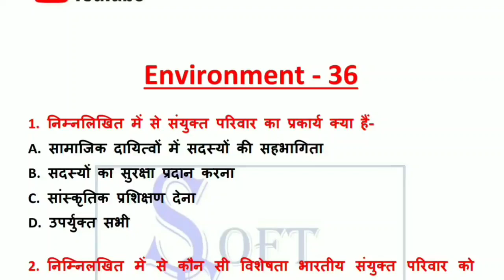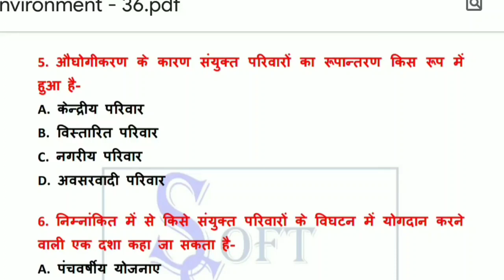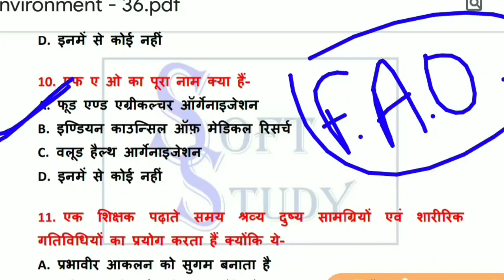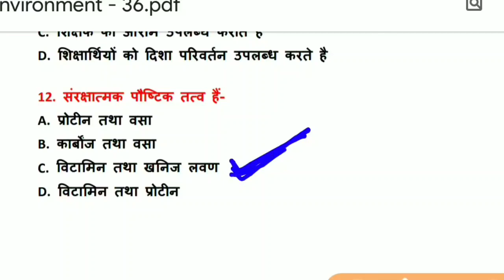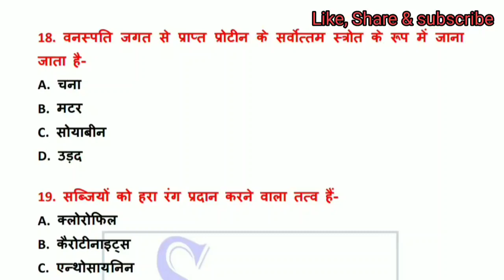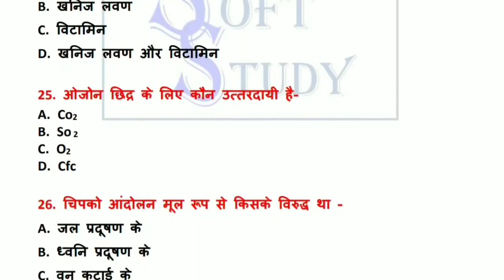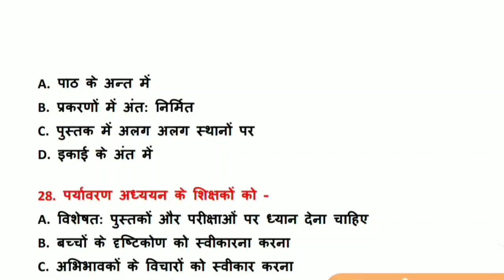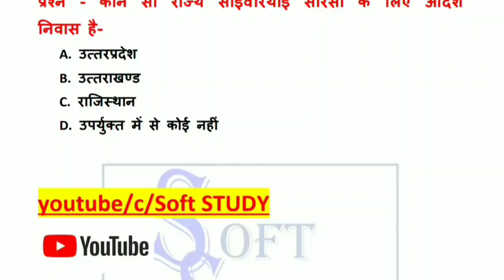Environment Important Question|| पर्यावरण महत्त्वपूर्ण प्रश्न||मध्यप्रदेश शिक्षक भर्ती परीक्षा 2020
इस वीडियो में हम शिक्षक भर्ती परीक्षा के लिए महत्त्वपूर्ण प्रश्नों का अध्ययन करेंगे जो आपके पेपर पर आधारित प्रथम अध्याय परिवार से लिय गए हैं|

हमारे कूपन कोड का उपयोग करके 40% छूट प्राप्त करने: "SOFTGOV40"

mp tet_varg_3 pedagogy 2000 questions

search on telegram - @s2study